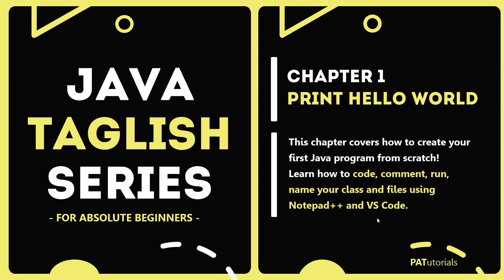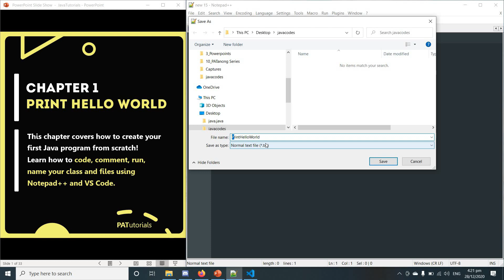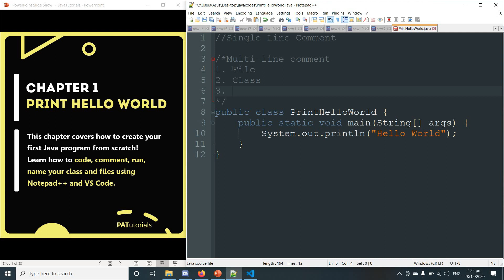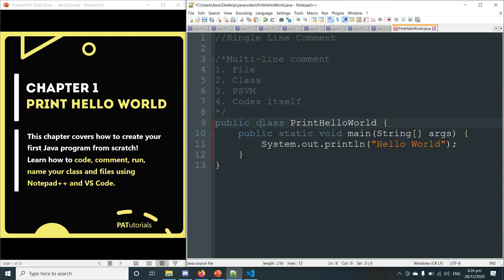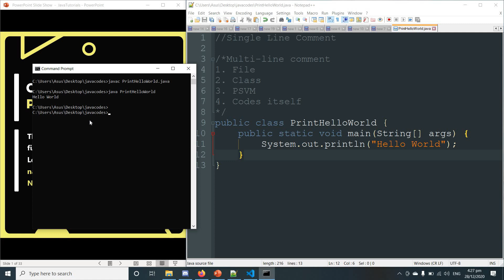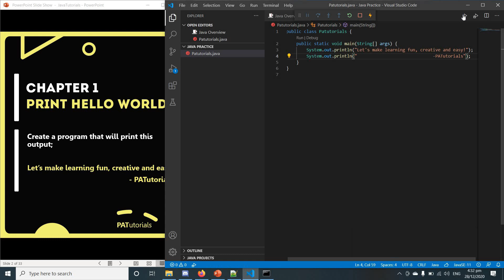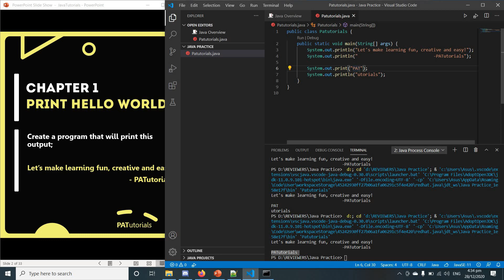Print Hello World - Java Taglish Series For Absolute Beginners | PATutorials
Hey there guys! It's me Pat, a student and an Educreator.

This year, I'm taking up the challenge to teach coding even though I'm not really good at it or super expert in this field.

So, this is the first episode of our Java Taglish Series for Absolute Beginners. This series only focuses on CODING (Hello World up until Arrays). In this lesson, I'll be discussing How To Print Hello World in Tagalog.

Let's make learning CREATIVE, FUN and EASY!

Verse of the Day: Proverbs 15:18
“Hot tempers cause arguments, but patience brings peace.”

📌D I S C L A I M E R : Ensure to install Java properly to make it work ;)

📌 J A V A   T U T O R I A L S

Tune in for my next DIYs, Tutorial Videos, and Study Techniques!